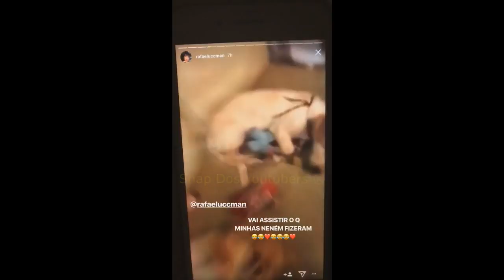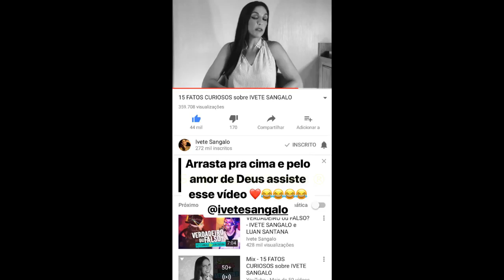LUISA E WHINDERSSON IMITANDO O SILVIO E A MULHER DO GOOGLE + CANTANDO